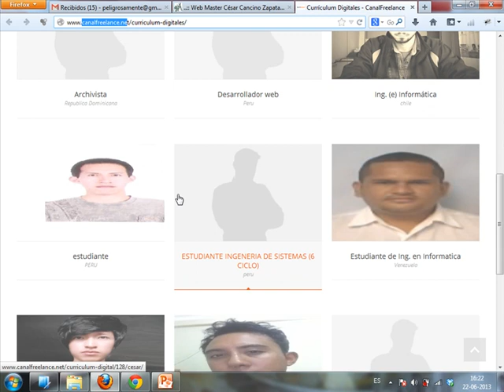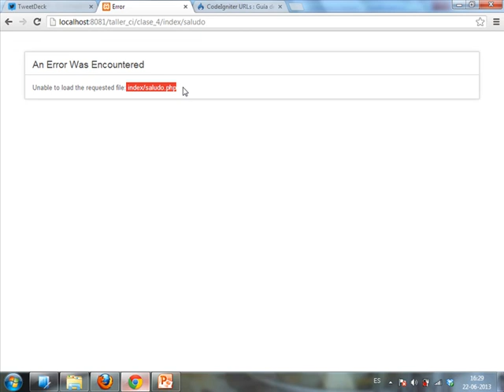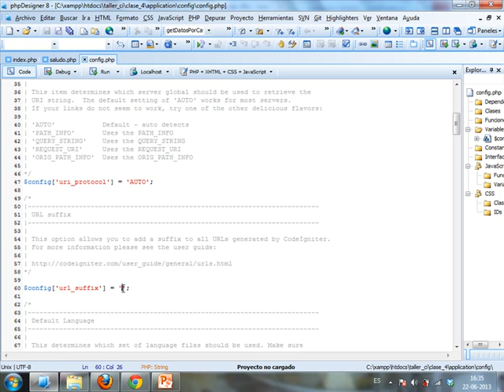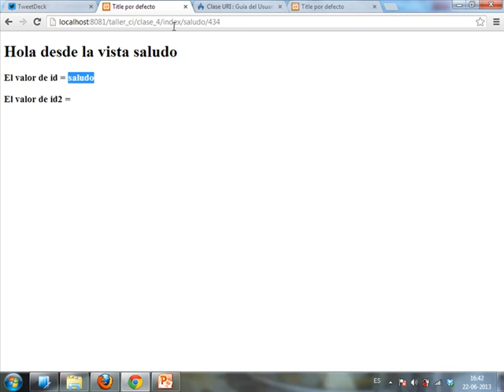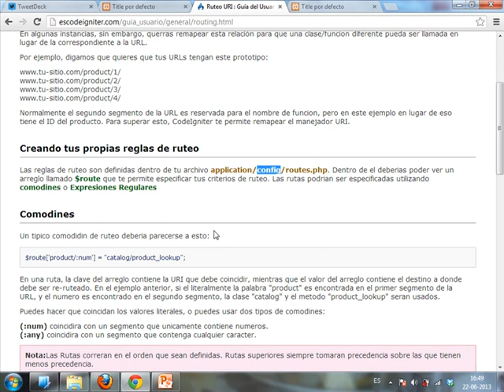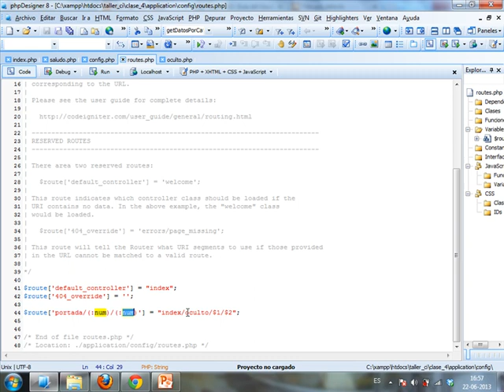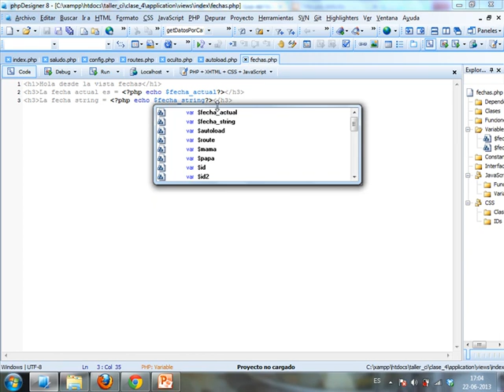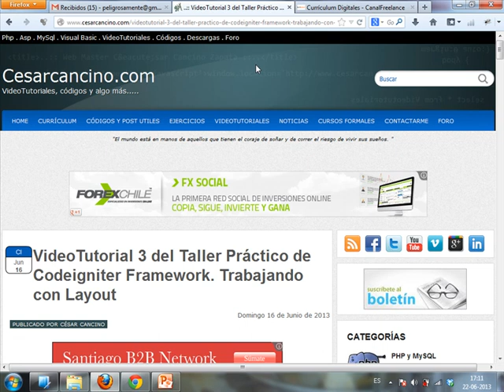VideoTutorial 4 del Taller Práctico de Codeigniter Framework. Trabajo con URLs, routes.php, Helpers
Pueden descargar el video en formato MP4 con mejor calidad más el código fuente desde

VideoTutorial 4 sobre el Taller Práctico sobre el uso del Framework PHP llamado Codeigniter Framework CI.
En esta entrega analizaremos conceptos básicos pero fundamentales sobre Codeigniter. Primero aprenderemos a trabajar con las URLs, en todos sus contextos.
Veremos qué son y cómo trabajan los Segmentos URI, y cómo habilitar los Query Strings para poder manejar las URLs con formatos tradicionales, a través del uso de enable_query_strings.
Revisaremos el uso de la Clase de URI, estudiando su comportamiento, y cómo recuperar datos desde la URL, es decir, vía GET, lo que es fundamental a la hora de realizar cualquier tipo de desarrollo web en la plataforma que sea, no sólo en PHP. Estudiaremos sus distintos métodos.
Finalmente, aprenderemos a trabajar con Funciones Helper, veremos cómo llamarlos a través de $this load helper, y analizaremos cuál es su diferencia con las librerías en Codeigniter.
Por supuesto, les enseñaré a crear sus propios helpers, para que puedan ir trabajando con ellos, e ir explotando sus enormes potencialidades.